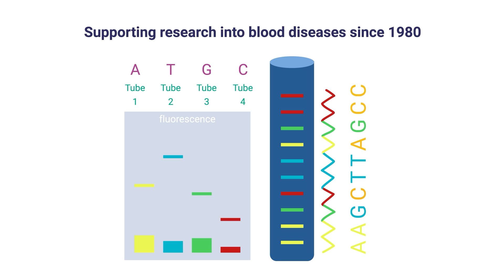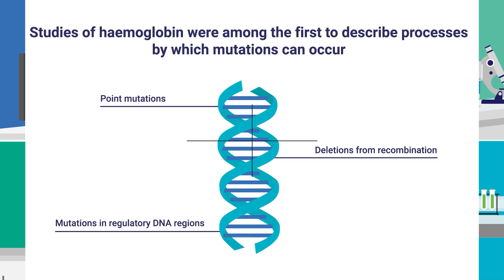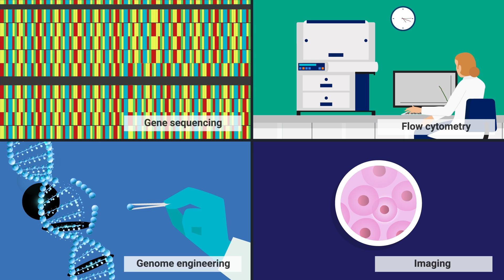How is the MRC Molecular Haematology Unit advancing haematology?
The MRC Molecular Haematology Unit (MHU) aims to understand how blood cells form, and what happens when the developmental processes and genes involved in blood formation are disrupted in blood diseases such as leukemias and thalassaemias.

Located within the MRC Weatherall Institute of Molecular Medicine at the University of Oxford, the MHU brings together scientists and clinicians in the pursuit of connecting discoveries in molecular science to the treatment of blood disease.

Voiceover by Prof. Bethan Psaila, Associate Professor of Haematology